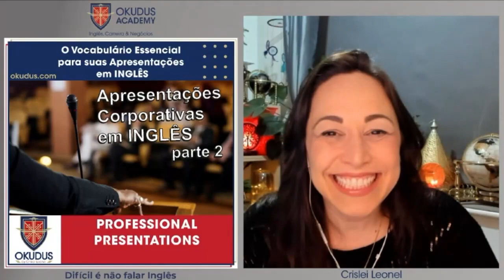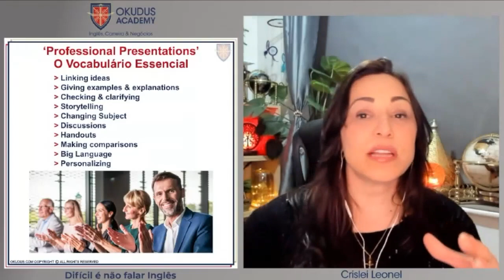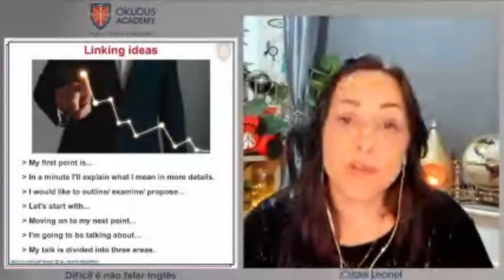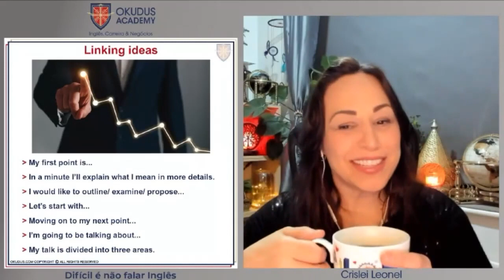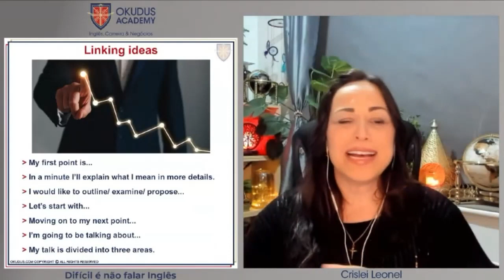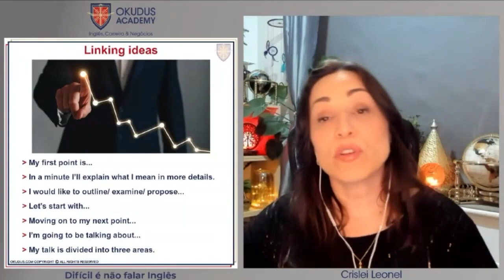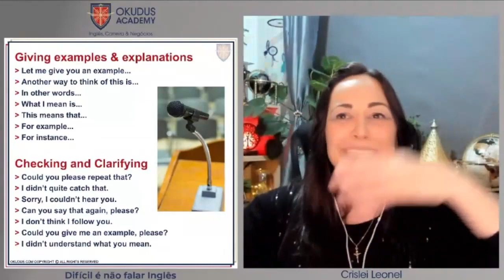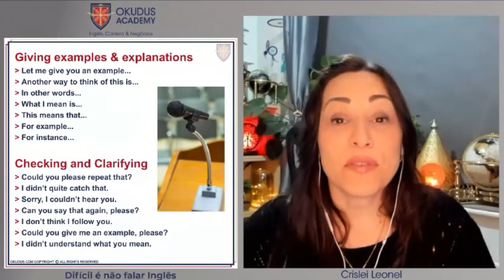O Vocabulário Essencial para suas Apresentações em Inglês - (part 2)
Você já parou para pensar na importância do vocabulário em suas APRESENTAÇÕES EM INGLÊS? Hoje, eu gostaria de conversar com você sobre isso.

   Seja honesto, você já teve essa dor de cabeça, certo? Preparar uma apresentação em inglês e perceber que você não tem as palavras certas para expressar suas ideias. Isso pode ser frustrante e até mesmo constrangedor. Você se sente inseguro, preocupado com a possibilidade de ser mal interpretado ou simplesmente não conseguir transmitir sua mensagem de forma eficaz.

   Agora, imagine se eu lhe dissesse que existe uma solução para esse problema? E se eu lhe dissesse que você pode aprender O VOCABULÁRIO ESSENCIAL PARA SUAS APRESENTAÇÕES EM INGLÊS de maneira eficiente e divertida? Sim, isso é possível!

   Quero compartilhar com você minha nova vídeo-aula, onde discutiremos exatamente isso - o vocabulário essencial para suas apresentações em inglês. Vou lhe mostrar como você pode dominar esse assunto e se sentir confiante ao apresentar em inglês. Vamos juntos transformar essa dor em um momento de aprendizado e crescimento.

   Dando continuidade à nossa série de aulas sobre vocabulário essencial para apresentações em inglês, apresentamos a Parte 2. Esta aula reforçará a importância das palavras de apresentação impactantes e a necessidade de cativar e envolver o público desde o início.

Parceria:

Londonews Channel
OKudus Academy
Inglês para brasileiros, pois difícil é não falar Inglês!!!